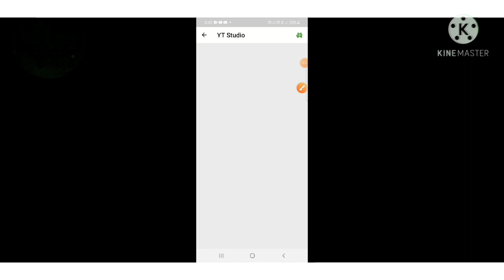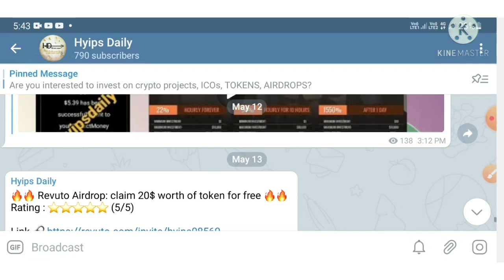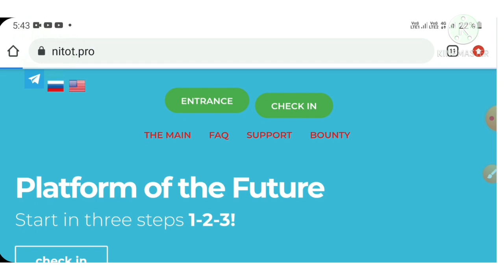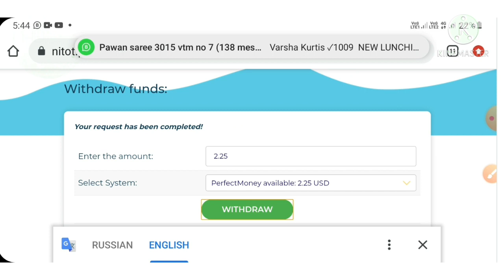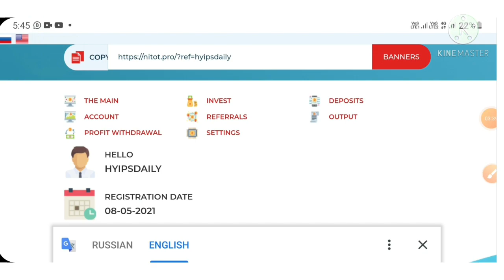Nitot.pro | 11th Withdraw from 100% genuine 1$ dollar hyip investment site. 7 day old.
Hyip Sites,
hyips daily,
hyip investment sites 2021,
hyip monitor,
 hyip review,
Hyip support,
hyip website
allhyip
online investment
hyip scam
investment opportunities
bitcoin investment
best investments
forex investing
top hyip monitors
investment funds
investing
top 10 hyip
btc hyip
gold investment
hyip investment plan
hyip companies
hyip strategy
investment that pays daily profit
hyip script
good hyip
hyip new
paying hyip
newhyip
best paying hyip programs online
hyipforum
legit hyip
hyip monitoring
legitimate hyip programs
hyips monitor
btc investment
hyip 2021
allhyipmonitors
trust hyip
hyip list
non hyip investment programs
hyip review